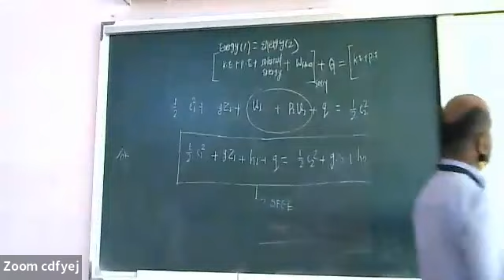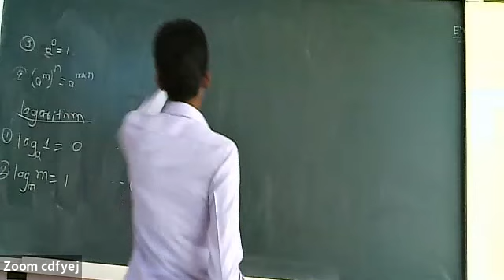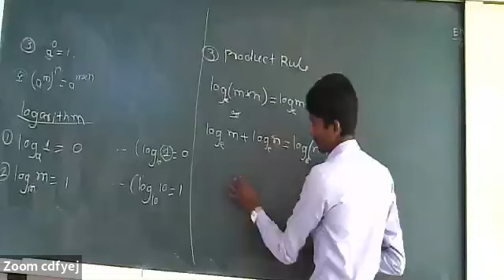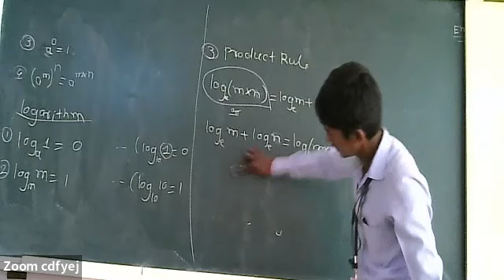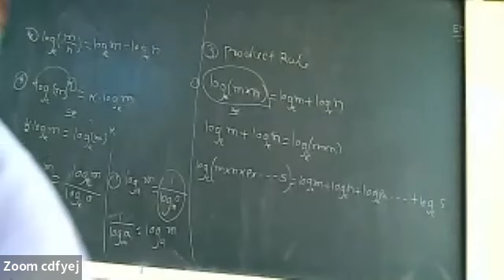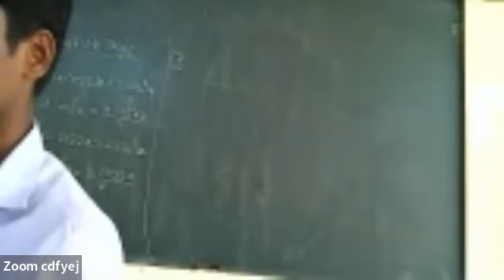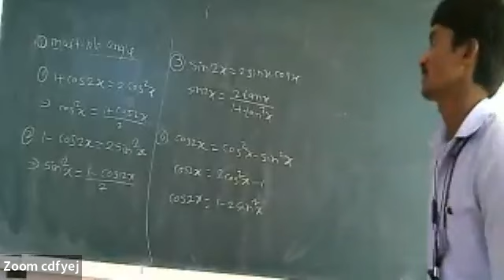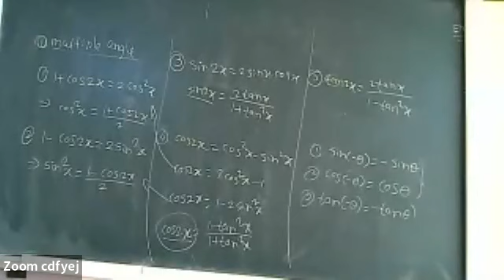16 2 22 Some Important Formula For Applied Mathematics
Some Important Formula For Applied Mathematics